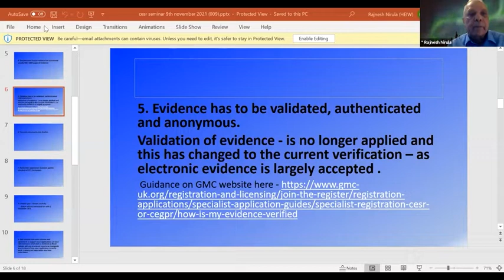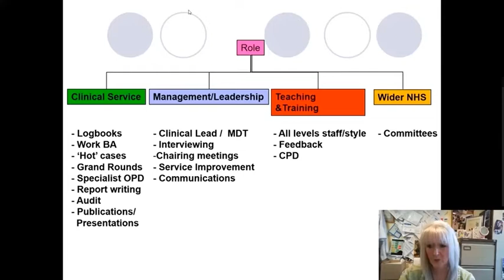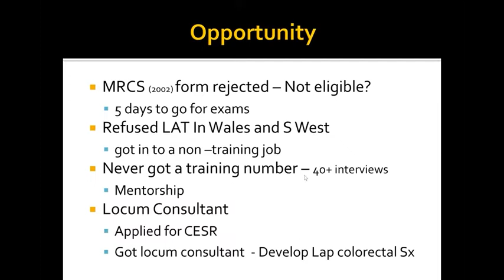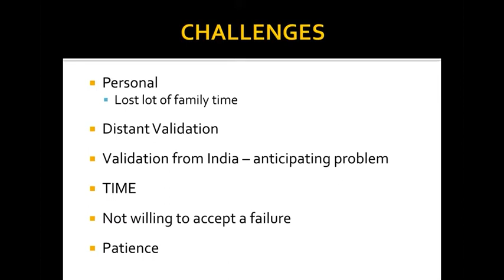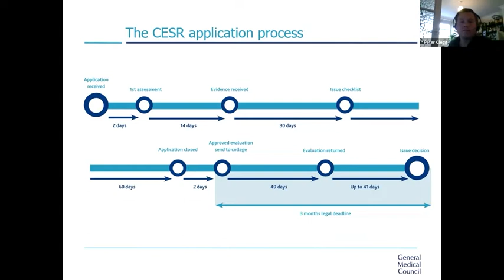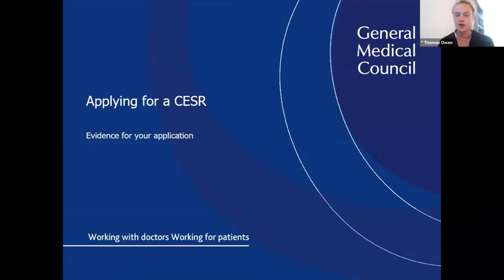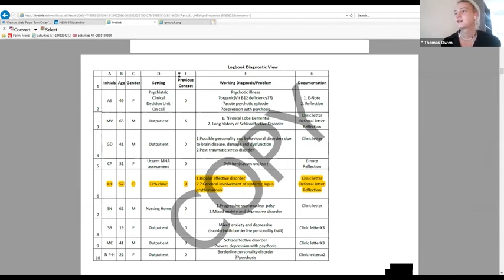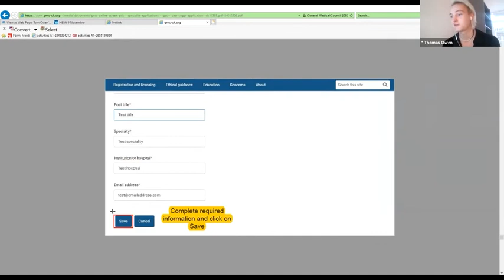CESR Seminar run by HEIW including officers from GMC